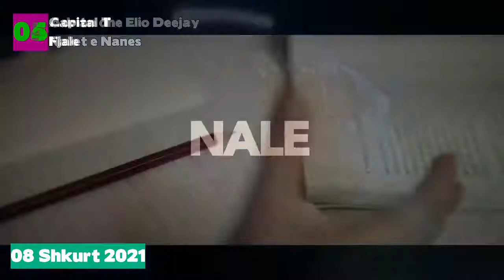mtv rkosova Live Stream